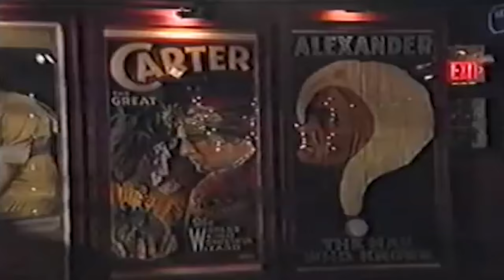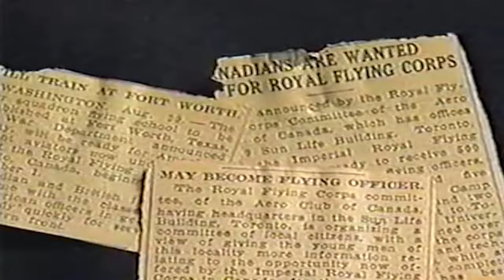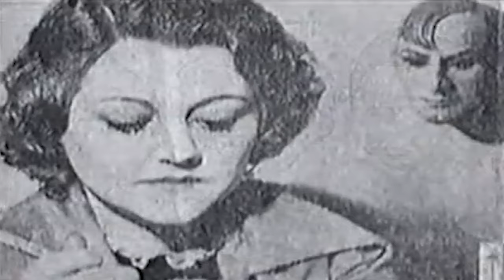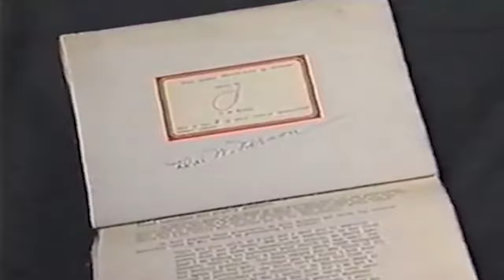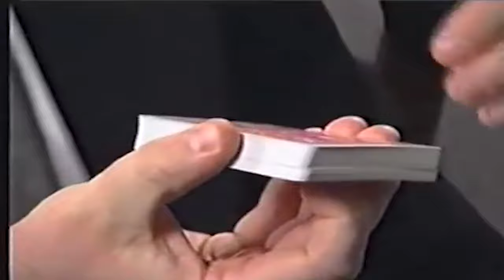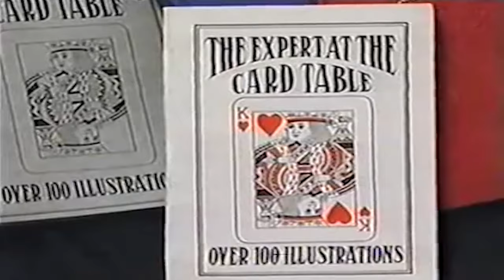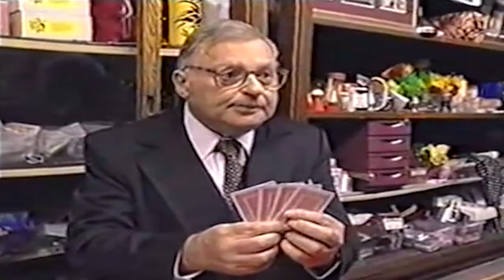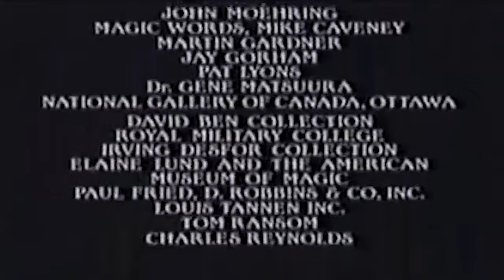Dai Vernon - The Spirit Of Magic [1999 Documentary]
This documentary from 1999 was produced to explore the life and magic of Dai Vernon (David Frederick Wingfield Verner, 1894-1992), the most influential magician of the twentieth century—possibly of all time.

Directed by Daniel Zuckerbrot. Narrated by Patrick Watson.

Featuring interviews and performances by (in order of appearance) Max Maven, Derek Verner, Jackie Flosso, Herb Zarrow, David Ben, Edward Verner, Ricky Jay, John Carney, Persi Diaconis, Steve Freeman.

Archives created with the following tools:
ClearClick Ultimate Capture Box
External BluRay Drive
ClimaxDigital VCAP800 V3 - VHS To PC Cable

This channel has been created to digitally enhance, upscale and archive magic from the past and upload videos in 4K widescreen format. If you have some old magic resources which you'd love to get turned to digital and uploaded to the channel, please drop us a message and we'll speak about what we can do.

PLEASE NOTE: THIS VIDEO HAS BEEN RIPPED/ENCODER BY MAGIC ARCHIVES AND HAS BEEN DIGITALLY ENHANCED AND UPLOADED TO YOUTUBE FOR FAIR USAGE TO BRING AN IMPORTANT MESSAGE TO HELP EDUCATE AND BRING BACK MEMORIES!

Please feel free to use this video for all your teaching purposes where needed, including private study or classroom use, criticism, reactions or commentary and also news reporting.